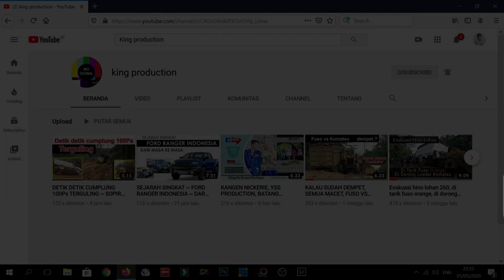MAZDA MASUK SUNGAI ~ ARUSNYA DERAS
MAZDA BT50 NYEBRANG SUNGAI

4X4

DOUBLE CABIN